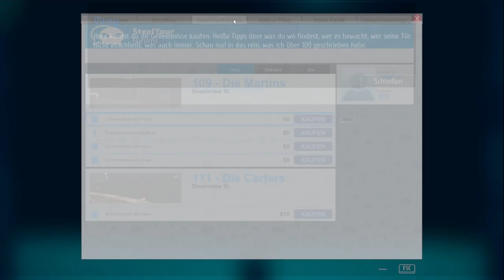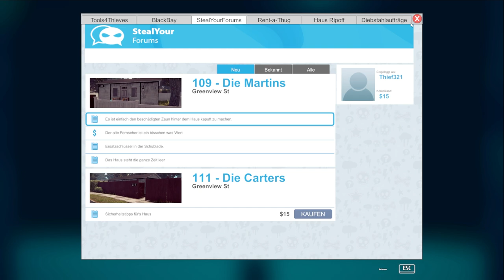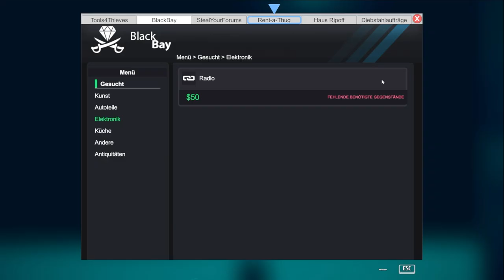ICH bin zu DUMM für dieses DUMME Game 😵‍💫🙄 Thief Simulator ֎ Einteiler? ֍ Let's play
Über dieses Spiel:
Sei ein echter Dieb. Treibe dein Unwesen in frei zugänglichen Vierteln. Beobachte dein Ziel
und erlange Informationen, die dir beim Einbruch helfen werden. Nimm die Herausforderung
in den am besten geschützten Häusern an. Kaufe Hi-Tech-Equipment für Einbrüche und
lerne neue Tricks. Verkaufe die gestohlenen Gegenstände an Dealer. Mache alles, was ein

INFOS BESCHAFFEN

Ein guter Dieb beobachtet sein Ziel. Was ist drin? Wer lebt dort? Was macht dein Ziel jeden
Tag? Finde heraus, wann das Haus leer steht und ob es laute Nachbarn hat. Wähle einen
von vielen Wegen, um deinen perfekten Plan zu kreieren. Viele moderne Geräte, die im
Thief Simulator verfügbar sind, könnten dir bei der Beschaffung von Informationen behilflich
sein.

SEI SCHNELL

Je schneller, desto besser. Finde und stehle so viele Kostbarkeiten, wie es nur geht. Und
zwar so schnell wie möglich. Vergiss nicht, dass es keine unendlich großen Rucksäcke gibt.
Zum richtigen Zeitpunkt musst du einen klaren Kopf bewahren. In jedem Haus findest du
eine Menge unnötigen Kram, was dir die Arbeit erschwert. Falls du dir nicht sicher bist, ob
du für etwas viel Geld bekommst, wäre es wohl besser, es liegen zu lassen und nach
wirklich wertvollen Gegenständen zu suchen. Und wenn dein Rucksack voller Kram ist,
verlierst du nur unnötig Zeit, um wieder Platz zu schaffen für die wahren Dinge, die das
Diebesleben ausmachen. Sei vorsichtig, denn einige Sachen könnten die Aufmerksamkeit
der Polizei auf dich lenken!

TASCHENLAMPE

Ein echter und erfahrener Dieb erkennt sofort, wo sich wertvolle Gegenstände befinden.
Nutze deine Taschenlampe nachts, um alle Gegenstände und Orte, die du dort vermutest,
ausfindig zu machen.

DIEBESBEUTE VORBEREITEN

Zerlege geklaute Autos in Einzelteile und verkaufe diese im Internet. Bereite die Handys und
Tablets für den Verkauf in Pfandhäusern vor, indem du die Sicherheitssoftware entfernst.

NÜTZLICHE ITEMS

Schau dich um nach nützlichen Gegenständen. Sie werden dir viel Zeit beim Lockpicking
oder Hacken sparen. Schlüssel, die am Fenster vergessen worden sind, oder Rechnungen, die in den Müll geworfen wurden. All das wird dein
Leben als Dieb so viel einfacher machen, wenngleich vieles davon einfach nur Müll ist…oder
doch nicht?!

SEI VORSICHTIG
Sei vorsichtig! In manchen Häusern kannst du auf unerwartete Gäste treffen. Wenn sie dich
schnappen sollten, werden sie die Polizei rufen. In diesem Falle solltest du dich verstecken
und warten, bis sie dich nicht mehr suchen. Du kannst auch deine Beute liegen lassen…und
einfach so schnell wie möglich abhauen.